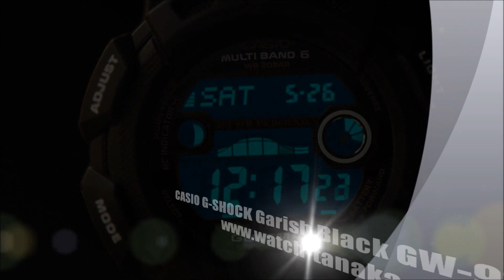CASIO G-SHOCK Garish Black GW-9110BW-1JF ガリッシュブラック ガルフマン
NO BGMバージョンです、ご了承ください。
CASIO G-SHOCK Garish Black GW-9110BW-1JF ジーショック ガリッシュブラック ガルフマン
↓詳細画像